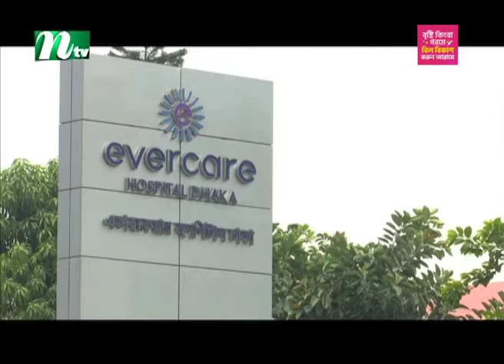🟢 মধ্যাহ্নের খবর | Modhyanner Khobor | 20 July 2024 | NTV Latest News Update